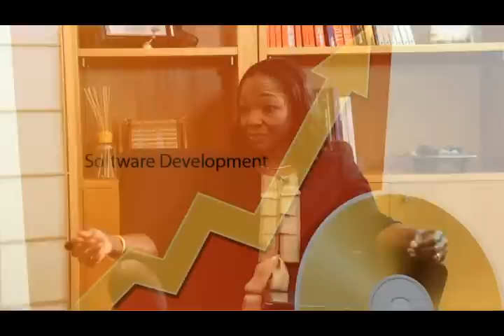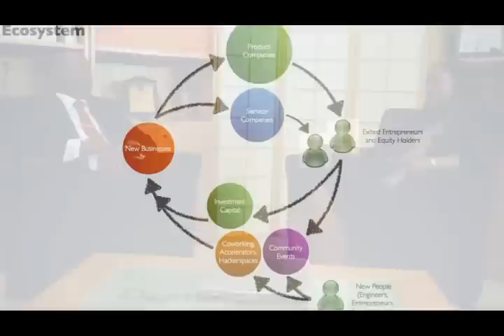Perspectives| The touchscreen generation in Nigeria - Tomi Davies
Tomi Davies shares his views on incubating the touchscreen generation in Nigeria.